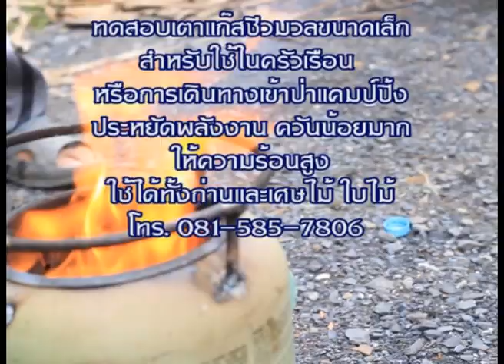เตาแก๊สชีวมวลขนาดเล็ก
ทดสอบ เตาแก๊สชีวมวลขนาดเล็ก สำหรับใช้ในครัวเรือน หรือ พกพาไปใช้ในการแค๊มปิ้ง ใช้กิ่ง เศษไม้ ใบไม้ หรือ ถ่าน เป็นเชื้อเพลิง ให้ความร้อนที่สูงเหมือนแก๊สหุงต้ม แต่ประหยัดพลังงาน ใช้เชื้อเพลิงน้อย ใช้ฟืนจะมีควันเล็กน้อย หากใช้ถ่านจะไม่มีควัน ...สนใจสอบถามโทร. ได้เลยครับ